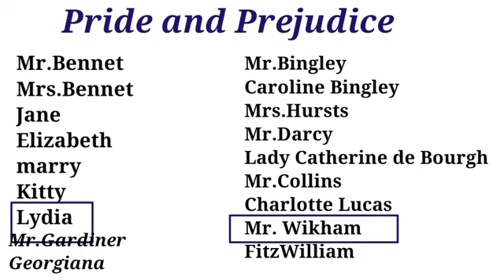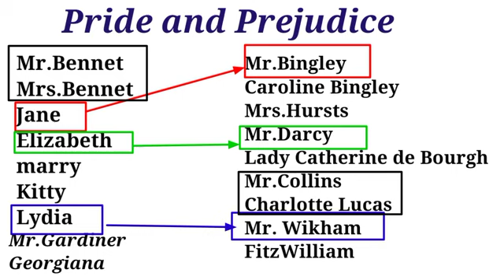Pride and Prejudice by Jane Austen Pride and Prejudice summary in urdu/hindi pride and Prejudice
Title
Pride and Prejudice by Jane Austen| Pride and Prejudice summary in urdu /hindi | pride and Prejudice summary in Urdu
In this video I have explained the summary of the novel Pride and Prejudice by Jane Austen in Urdu/Hindi
summary of pride and prejudice novel by Jane Austen
" English and Urdu Literature"
I have designed this channel  to promote English as well as Urdu Literature. The basic aim of this channel is to enable students to understand and interpret Literature. I wish to explain Literature in an easy way so that it is comprehensible and enjoyable for everyone .
Regards:  "English  and Urdu literature"